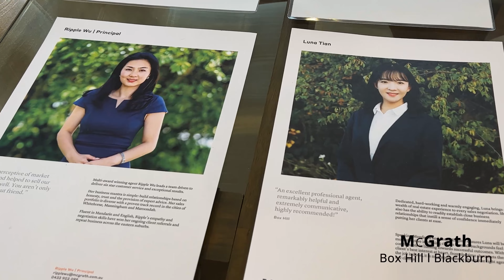1/62 Relowe Crescent, Mont Albert North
Auction day here where walking to Balwyn East Village, schools and transport is easy, luxurious finishes, premium Spotted Gum floorboards and extensive double glazing are an opulent combination within this four bedroom, three bathroom residence.